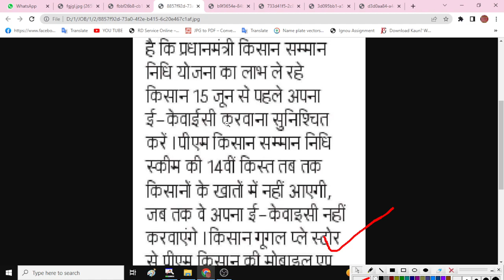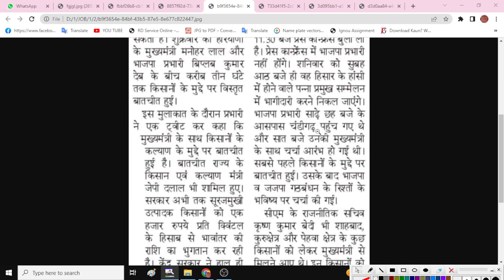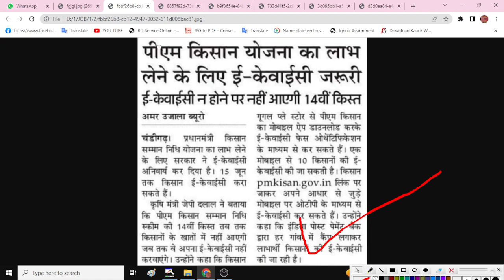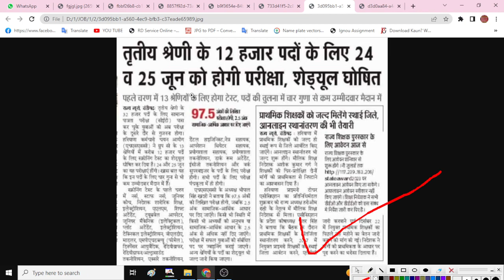हरियाणा सरकार 5 महा धमाके आज शनिवार 10जून 2023 | Haryana Sarkar New Yojna